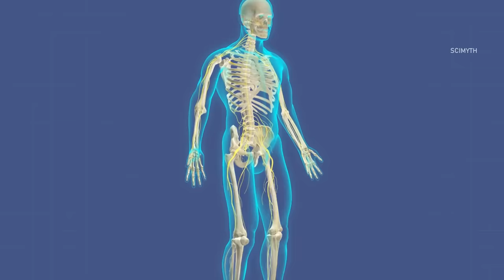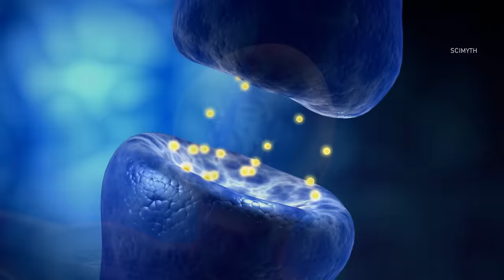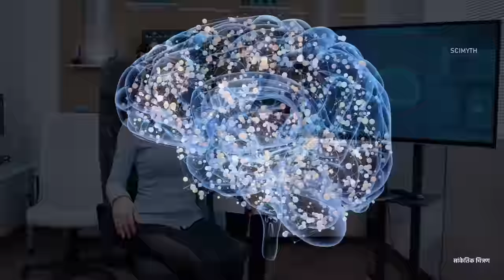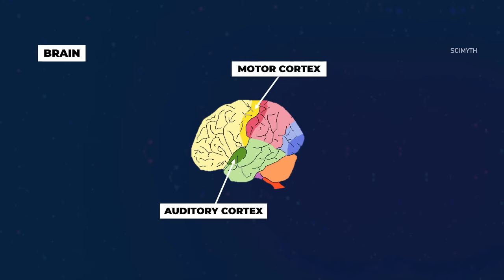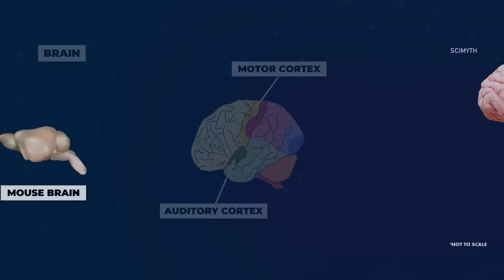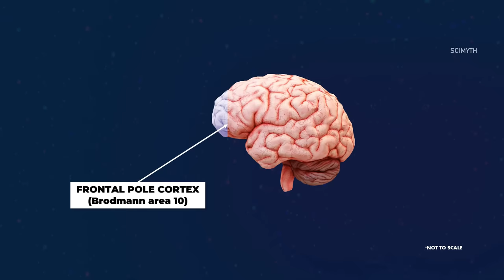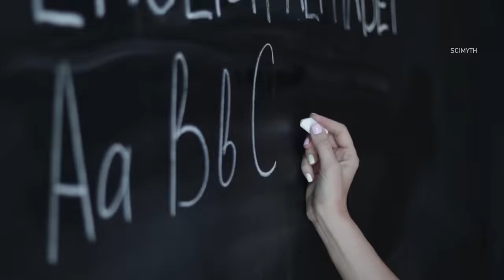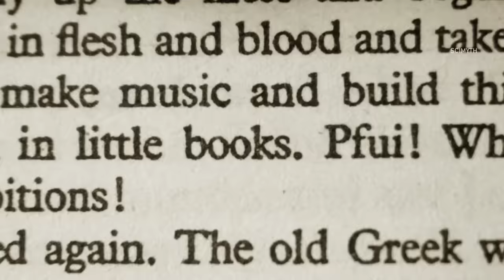क्या दिमाग की ये खोज इंसानो का भविष्य बदल सकती है? Science Of Human Brain And Latest Researches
Brain is the most complex and advance machine in our body. It controls our emotions, thoughts and consciousness. In this video we are going to talk about the human brain in core details.